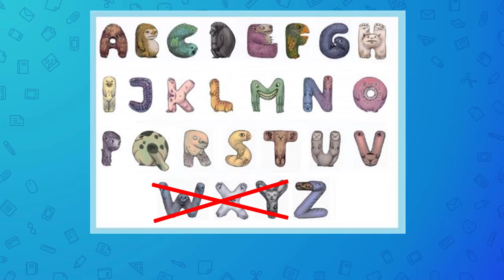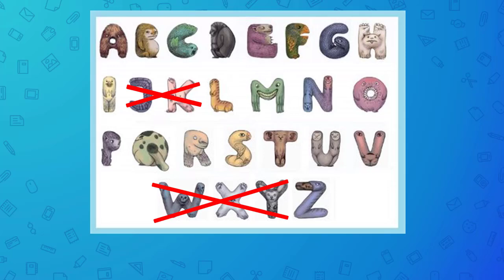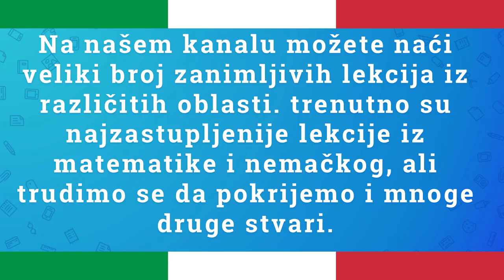Italijanski jezik. Italijanski alfabet. Koliko slova ima u italijanskom jeziku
U ovom videu govorimo o italijanskom alfabetu i o tome koliko slova ima u italijanskom jeziku.